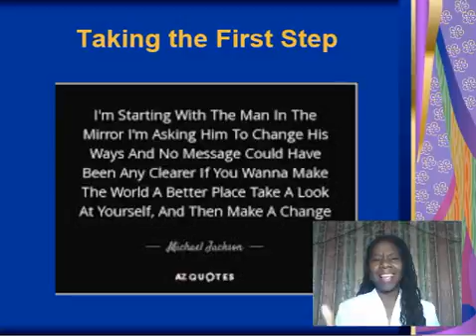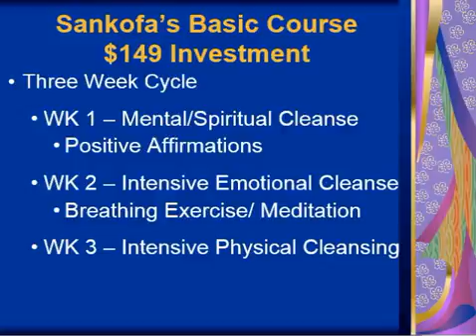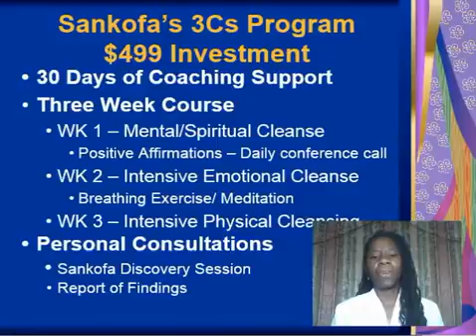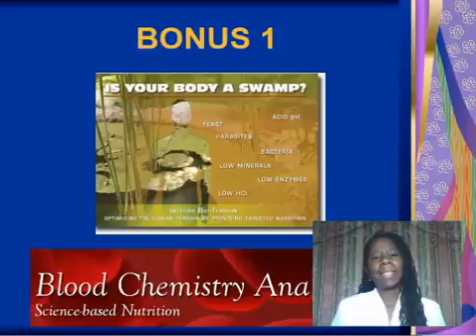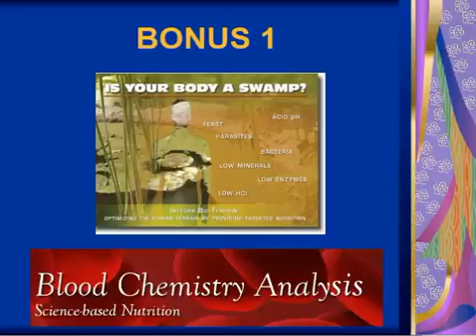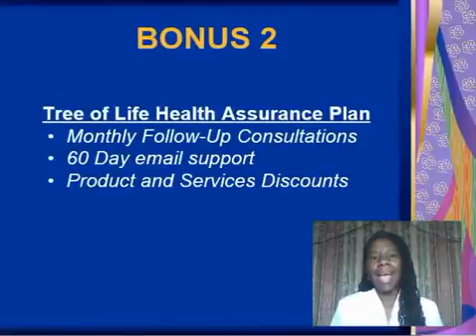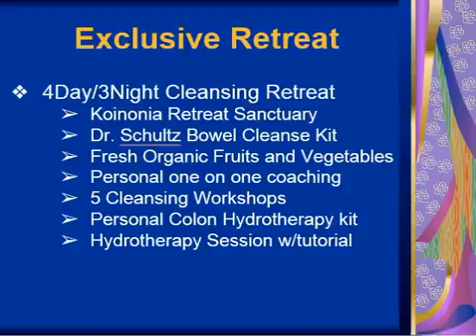Sankofa's Seasonal Cleanse Preview Module Summary